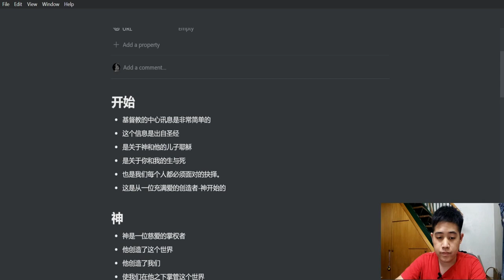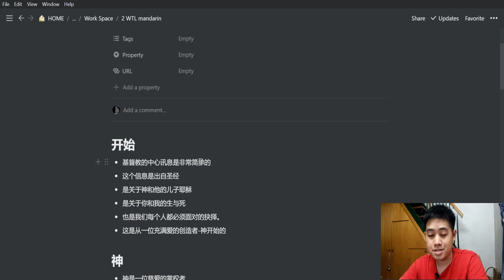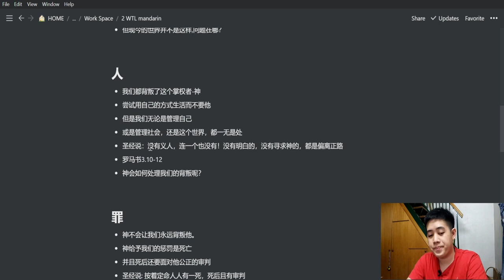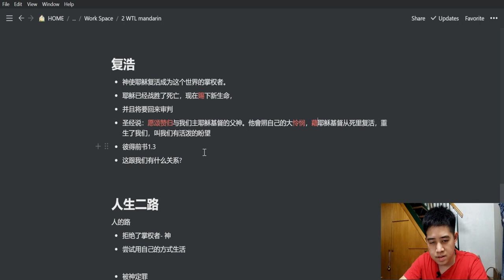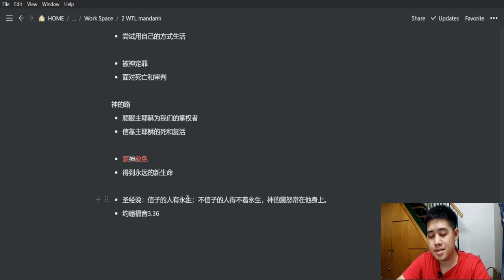人生二路 practice #1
Two ways to live mandarin from Matthias Media.